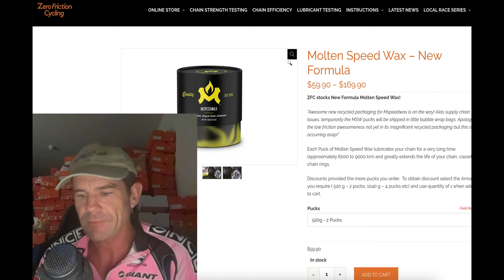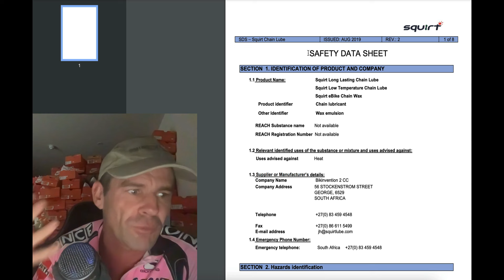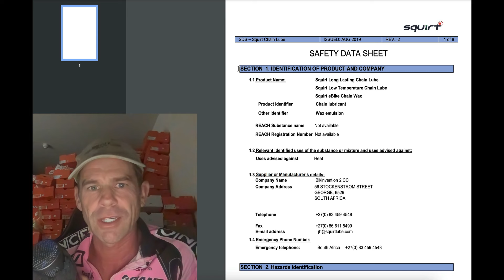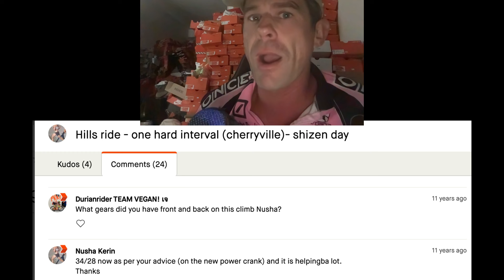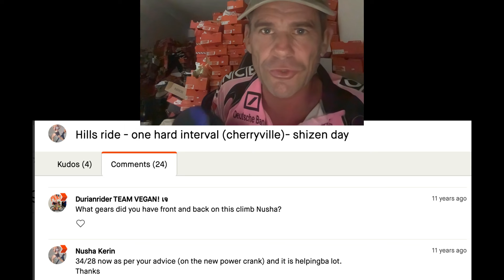Molten Speed Wax - Is It Safe & Where Is The Data??